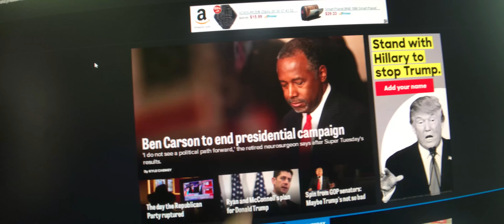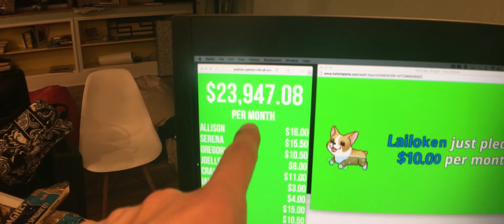Iceness War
Thanks to Rebecca Tunney for the intro!